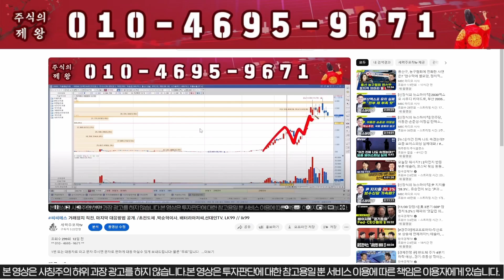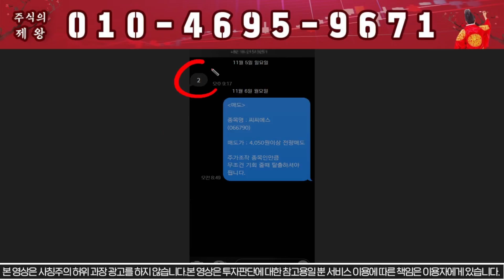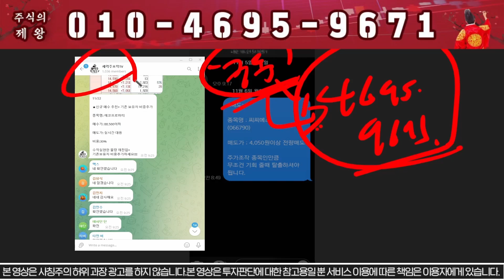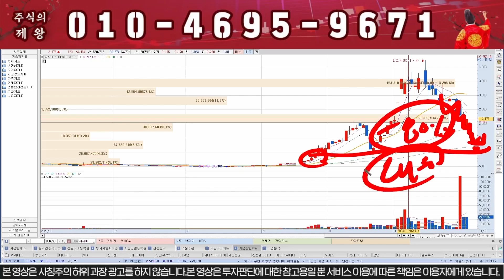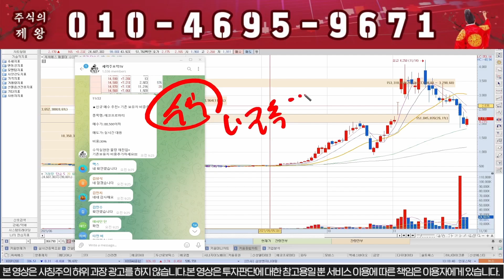씨씨에스 지금 안팔면 영원히 물립니다!!!!!!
▶ 씨씨에스 매매타점 받기!!
▶ 대응전략자료 받기
ㄴ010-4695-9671번으로 "구독"이라고 문자 보내주세요!!